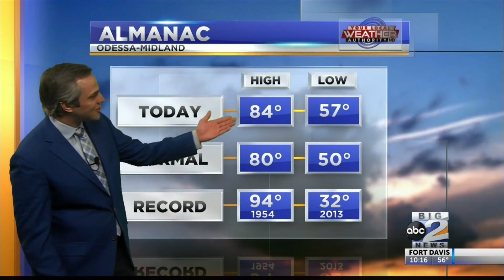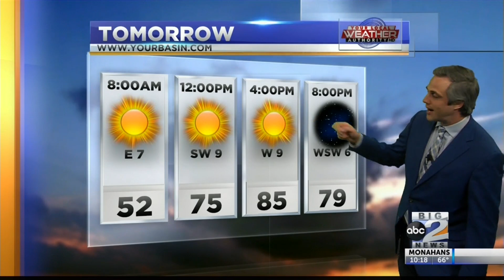A Windy and Dry Week? -4-19-2020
We've warmed up yet again thanks to some westerly winds moving across West Texas, but will those winds continue through into the start of the work week?